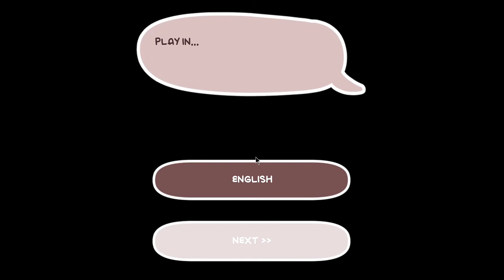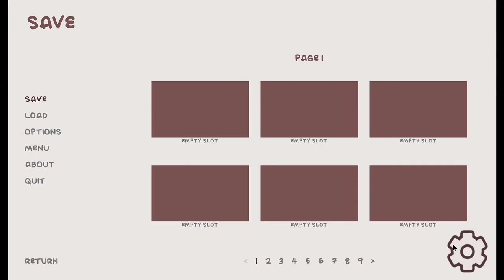PENGUIN CAFE: by npckc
This is episode 1 of playing games by npckc. My hope for this mini series is to play all of the games for you guys, even if they are games I have already played.

PS: COPPA, this video contains swearing. I will be adding more swearing in later videos so please don't say this is child friendly.